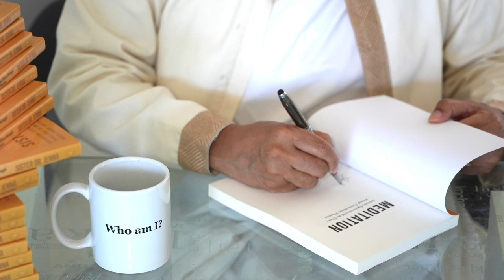Soberful with Veronica Valli and Sister Jenna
“No thanks—I’m not drinking tonight.” In a culture that equates alcohol with enjoyment and social acceptance, making this simple statement can make us feel like we’re depriving or even punishing ourselves. “When we realize that we don’t want to drink anymore or can no longer drink safely, it can feel like the only choices are to spiral out of control or embrace a joyless life,” says psychotherapist and sobriety expert Veronica Valli. “But it’s not true! Sobriety can be a path filled with fun, excitement, belonging, relaxation, and romance.”

Veronica Valli joins Sister Jenna to discuss how to get sober and stay sober by increasing your self-worth, energy, and participation in life. She debunks widespread beliefs about alcohol and sobriety, including the illusion that alcohol itself is the problem. She will take us into the heart of her method for building an alcohol-free life that works - the Five Pillars of Sustainable Sobriety.

Veronica Valli has lived and taught sober living principles for over twenty years, both in her personal journey and to thousands of clients who she’s helped discover the joys of sober living. She's built a community of over 10,000 and hosts a popular podcast with Chip Somers, the initial recovery coach to Russell Brand. Her new book is titled, SOBERFUL: Uncover a Sustainable Fulfilling Life Without Alcohol.